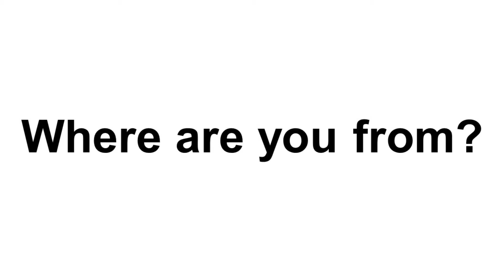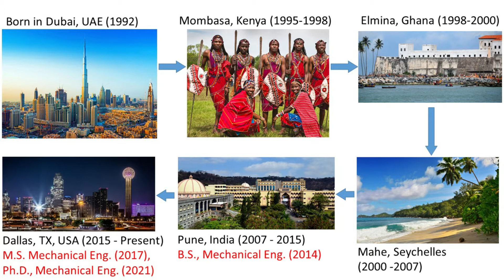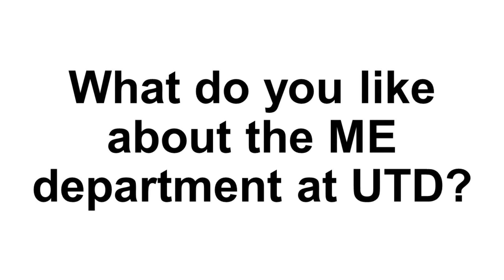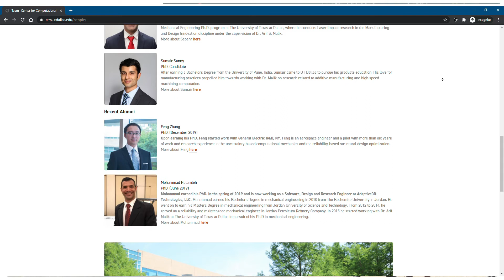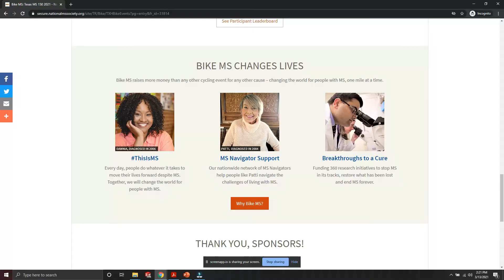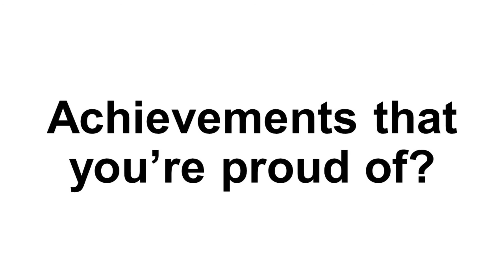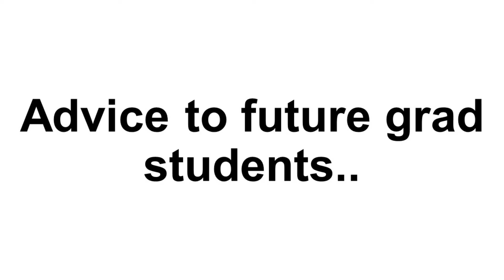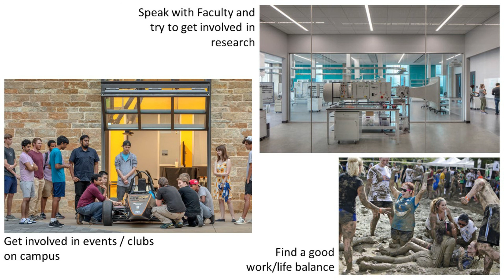UT Dallas Student Experience with a Ph.D. Candidate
In this video, UT Dallas Ph.D. Candidate Sumair Sunny talks about his experiences as a Graduate Student in the Mechanical Engineering Department at UT Dallas. A Ph.D. is not only an academic commitment but also a personal one. Over the 3 to 5 years that it normally takes to earn a Ph.D., it affects ones life as well as that of their dependents.